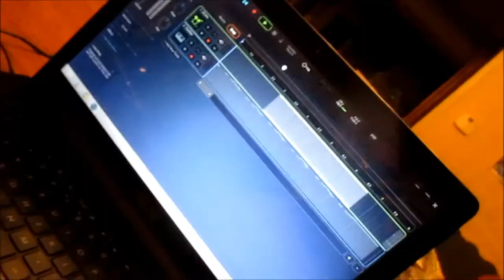late night sock shopping!!!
Facebook.com/eligallinger